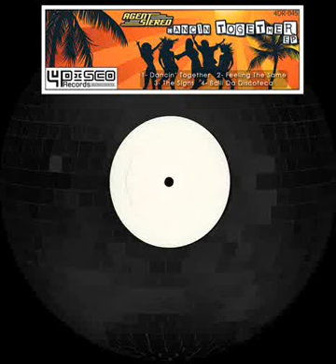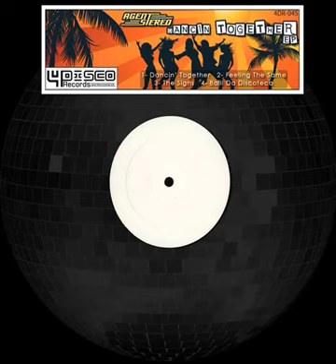Agent Stereo - Dancin' Together (Teaser)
Dancin' Together EP
Agent Stereo
4Disco Records
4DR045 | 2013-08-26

Release Info:

Fresh tunes for fresh weather! That is DANCING TOGETHER EP! Pure fresh disco house. Agent Stereo will share with you his good vibes in this awesome EP.